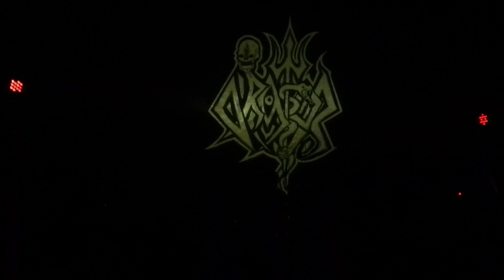Orator - Kapalrevolution (Live at BTPF 2013)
Orator - Kapalrevolution Live at Banish The Posers Fest 2013,16th November.
Dhaka, Bangladesh